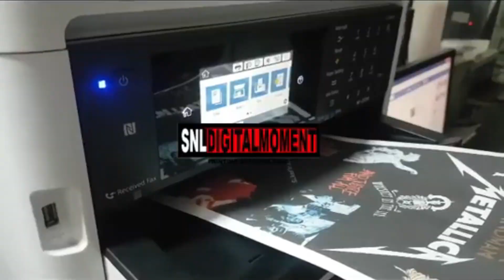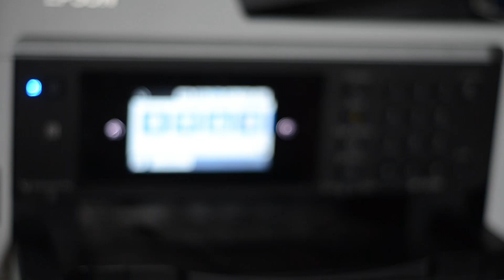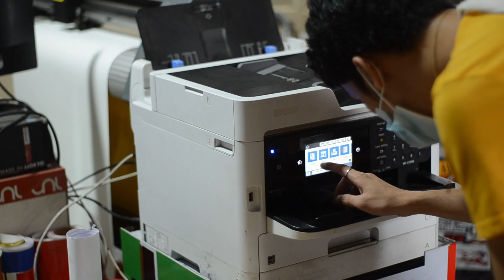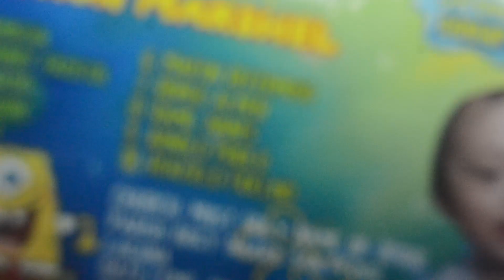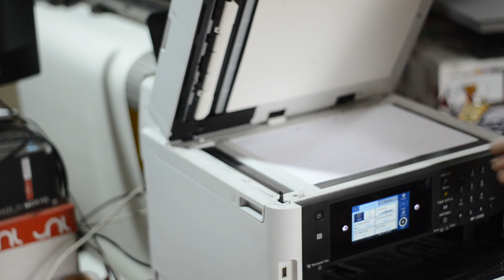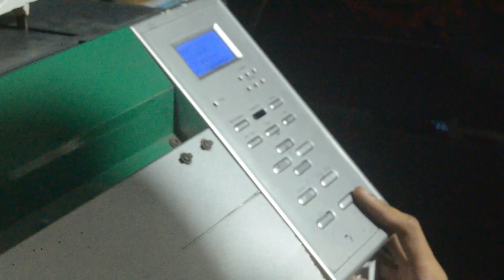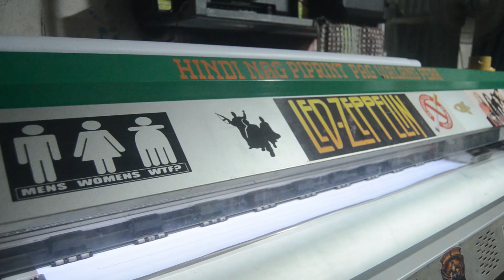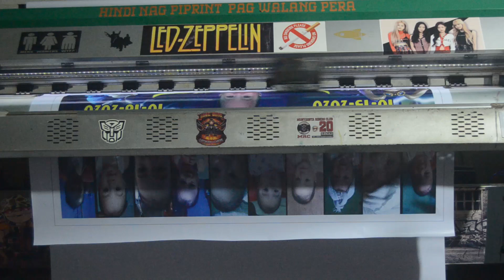Best Printer For Printing Business (TAGALOG) EPSON WORK FORCE C5790, KYOCERA, DNP TARPAULIN DX7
Best Printer For Printing Business (TAGALOG)
Printer For Printing

2020